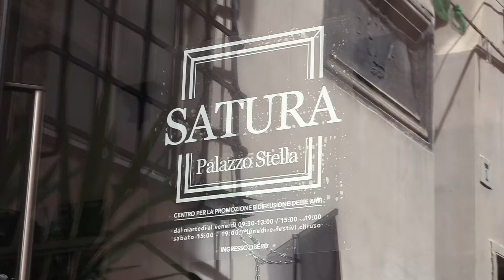Pittori russi in mostra a Genova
Le opere degli studenti dell'Accademia di Belle Arti di Mosca in mostra a Satura, nel centro storico di Genova